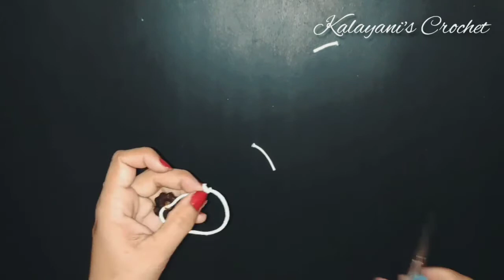Button HAIRTIE/ Easy and Simple Hair Accessories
one minute hairtie